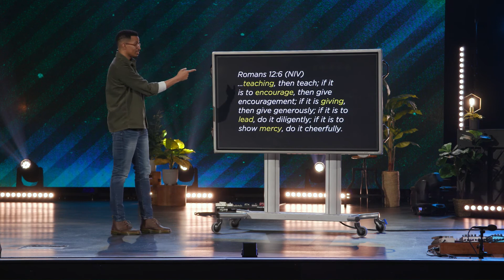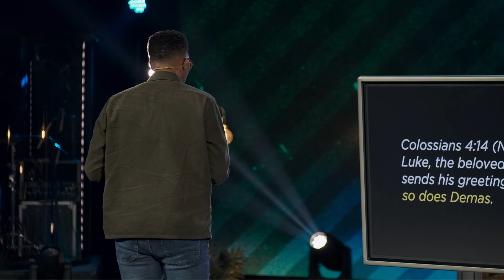Find Your Flow - Destiny Or Distraction? - Ryan Leak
We all have a certain way - a structure, a system - in which we live our lives and make decisions. But how do we know if we are following God's will for our lives? In this message, Pastor Ryan Leak gives us principles for how to remove distractions and discover God's plan and purpose for our lives!